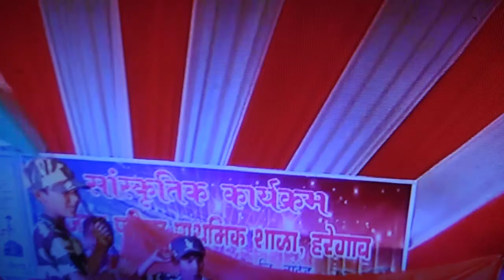सर्जिकल स्ट्राईक 2019 अँक्ट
प्रा. शा. हरेगाव